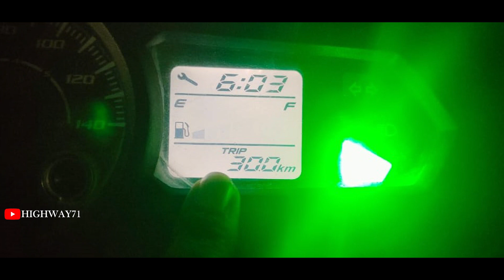Honda CB125 SHINE SP REAL MILEAGE TEST !! HIGHWAY71